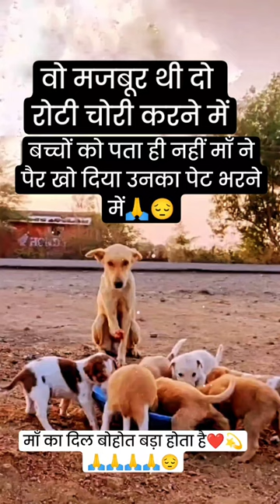बच्चो को पता ही नही 😔😭 // imosanl maa ka dard //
shorts
dog
dogs
trending
wm xl
emotional
dog videos
dog video
cody rhodes
viral
wrestlemania xl
wrestlemania match
wrestlemania highlights
wwe wrestlemania
wrestlemania
wrestlemania 40
wm
wm40
mania 40
wrestlemania 2024
roman vs cody
व्यावसायिक कुश्ती
मैच
पहलवान
कुश्ती
सुपरस्टार
reigns vs rhodes
roman reigns vs cody rhodes
the rock
مصارعه
wwe 2024
wwe
animals
pets
funny dogs
guard dog
wrestling
e! news now
top stories
wrestler
dog emotional video
wrestle
youtube shorts
superstars
roman reigns
dog lover
dog lovers
cute
short
funny video
the rott home tour video
the rott
rottweiler
rottweiler dog
agressive dog
most aggressive dog breed
best family and guard dog
cutest dog videos
cute dog
cute dog video
funniest dog video
funniest dog videos
funny videos
funny dog video
dog flight
dog aeroplane
dog scared
scary dog
dog shorts
dog first flight
youtubeshort
trending shorts
status
song sad
short video
sed status
sed sed status
sed all song status
sed all song
sed
sad video song
sad songs to cry to
sad songs
sad song status
sad song all
hindi status
heart touching
emotional songs
depressing songs that will make you cry
sad song
love you mom dad
love video
love status
emotional video# sad video with dog
humanity
dog training video
pet lover man
street dog video
dog shorts video
animal shots
ytshort
fully trained dog
dog vlog
funny family videos
funny family video
sourshy family video
sourshy family videos
sourshy family vlog
sourshy family vlogs
sourshy cute dog
sourshy cute dogs
guard dogs
jerry the rott
best dog for home
jerry ki videos
anshu and jerry
cute labrador dog
sourshy new videos
sourshy vlogs
sourshy vlog
sourshy dog videos
sourshy dog video
sourshy new video
sourshy video
sourshy videos
sourshy dog
sourshy
funny
home tour
southmovie max
southmovie
sad boy
ryms
rmdytstatus
newtrendingstatus
newtrendingattitudestatus
mood off
killer boy
killer
human and animal
hindidubbed
funny mood
don't judge book by it's cover
dog love
dog film
jerry
cricket shots
chalie 777
cartoon boy
boys saving attitude status
boys killer attitude status
boys attitude
attitude boys savings
attitude boy killers attitude
attitude boy
celebrity deaths
celebrities
celebrity
entertainment
hollywood
gossip
celeb news
the rott house
fashion
red carpet
interviews
live
breaking
breaking news
pop culture
e!
news
e! entertainment
e! news
ryan dorsey talks about naya
naya rivera glee
ryan dorsey and naya rivera
ryan dorsey
naya rivera tribute
naya rivera death
wochit
[ local
partner amazon
naya_rivera
naya rivera
glee
death
news ]
pitbull dog
geese
puppy
puppies
cute animals
pitbull
farm vlog
farm dog
homestead vlog
farm dogs
gold shaw farm puppy
gold shaw farm new dog
goose farm
duck farm
gold shaw farm
great pyrenees
anatolian
livestock guardian dogs
lgd
livestock guardian dog
eggs
chickens
turkeys
heritage
free range
pasture raised
old spots
hogs
pigs
pygmy
spanish
kiko
goats
homestead
goat farm
farm
hidden heights farm
baby goat
funniest animal videos of the week
funny dogs and cats videos 2024
funniest cats
funniest dogs
funniest animals
funniest animal video
funniest animal
laugh with animal
animal make you laugh
funniest animal moments
funniest animal 2024
funny dog
emotional video of dog
reaction
german shepherd dog puppy price
animal
animal 2024
maipm
police dogs
work
pitbull dog puppy price
police k9
real and fake pitbull difference
love
wholesome
heartwarming
retire
trending video
k9
police
cody acknowledges roman
wwe shorts
raw tonight
raw winners
raw highlights
raw videos
raw clips
cody rhodes new champ
cody rhodes wins
triple h
cody rhodes watch
wwe short
mania
roman hits seth with chair
seth rollins the rock
seth rollins
john cena wrestlemania 40
john cena helps cody rhodes
samantha irvin
cody wins wrestlemania 40
cody wins wrestlemania
cody beat roman
dogs video
john cena
dog fact
pitbull dog fact
dog unconditional love
dogs love
dogs love towards humans
emotional dog video
emotional dog videos
animal video
emotional dog
animal videos
emotional dog story
emotional video
dog death emotional video
animal emotional video
dog death emotional video hindi
emotional videos
most emotional video ever
dog death emotional video punjabi
funny animal videos
pet videos
emotional moments
dog jerry video
rottweiler jerry video
dog lovers emotional video 🐕🥺
emotional video with dog
dog lover emotional video
dog films his first tiktok
dog lovers blacky